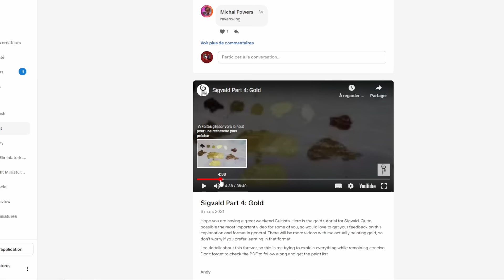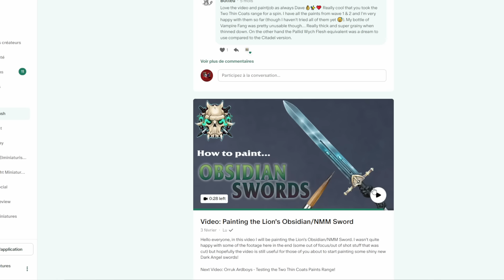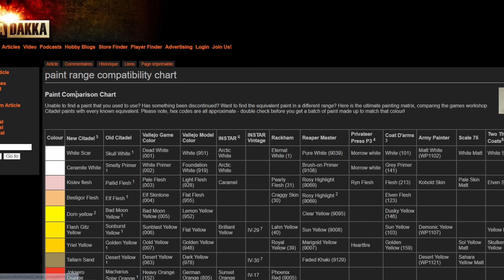Il N'Y A Que Deux Choses Qui COMPTENT VRAIMENT Dans Le Choix De Votre Peinture ! En Moins De 5 Mins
Aujourd'hui

Diluant aerographe Vallejo